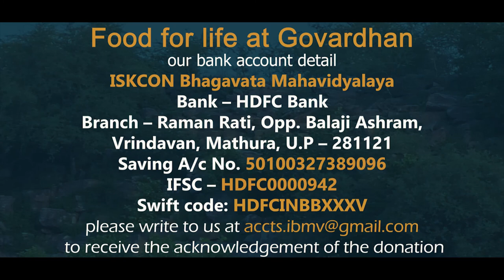07.11.2020 | Food for life